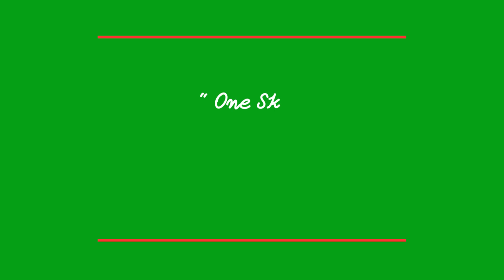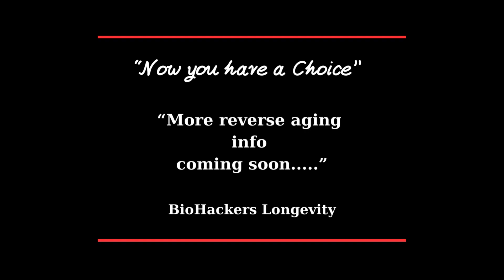Dr David Sinclair’s SKIN and HAIR Routine/clips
Dr David Sinclair talks about his skin and hair care routine, including serum from Bacillus Lysate the first biological cosmetic to be recognized as Space Certified Technology, moisturizer contains resveratrol, hyaluronic acid and Betaine(TMG) made by his lab, 0.5% Retinol A lotion and a small peptide in this clip.
1. Nuchido Time+ Supplements
2. DoNotAge Supplements
3. TruDiagnostic
4. Oura ring
5. RingConn Smart Ring
6. vidIQ
Grow your channel using the best YouTube tools:
7. Tube Mastery and Monetization
Enroll in the best YouTube course and coaching on the market “Tube Mastery and Monetization” by famous Matt Par, focused on building profitable YouTube niche channels the right way:
David Andrew Sinclair AO (born June 26, 1969) is an Australian-American biologist and academic known for his research on aging and epigenetics. Sinclair is a professor of genetics at Harvard Medical School and is the co-director of its Paul F. Glenn Center for Biology of Aging Research. He is the president of the non-profit Academy for Health & Lifespan Research and an officer of the Order of Australia (AO). He’s been included in Time100 as one of the 100 Most Influential People in the World, and his research has been featured all over the media. Besides writing a New York Times Best Seller, David has co-founded several biotech companies, a science publication called Aging, and is an inventor of 35 patents

Here at Biohackers-Longevity, we are dedicated to providing you with insightful and informative videos about longevity, biohacking, lifespan, healthspan, and supplements. Our goal is to empower you with the knowledge and tools to optimize your health and well-being, so you can live a longer, healthier, and more fulfilling life.